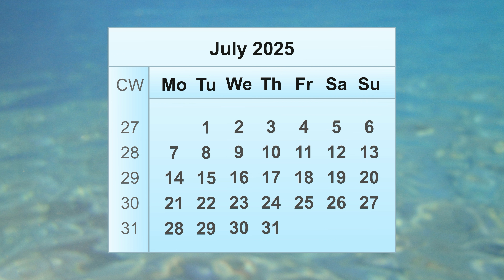July 2025 Calendar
In this video, you will find all the important information about the July 2025 calendar. July 2025 starts on Tuesday, July 1, 2025, and ends on Thursday, July 31, 2025. The July calendar 2025 includes a total of 31 calendar days. Additionally, the calendar weeks are included in the monthly calendar for July. The July 25 calendar covers the calendar weeks from week 27 of 2025 to week 31 of 2025. This helps you quickly find all the weekdays July 2025 and calendar days July 2025.